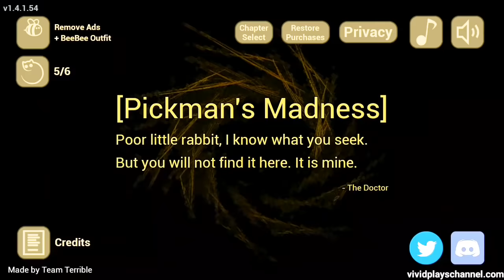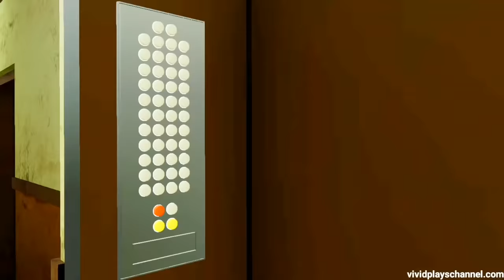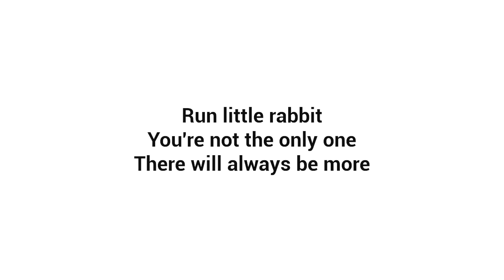The Baby In Yellow White Rabbit Update Full Gameplay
This is the White Rabbit Update featuring a new enemy, new puzzles, new jumpscares, a christmas decorations, and 2 new exciting levels.